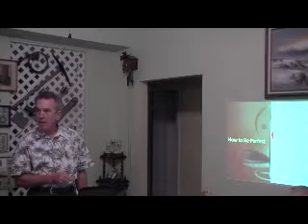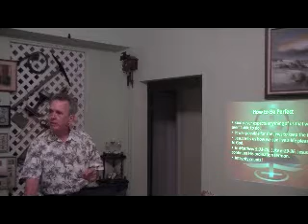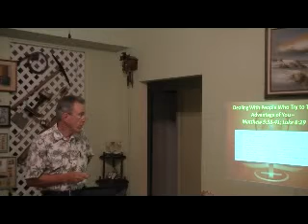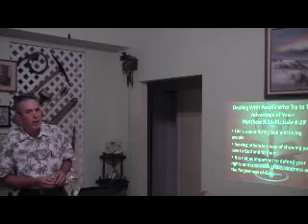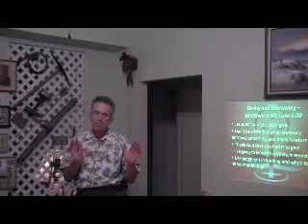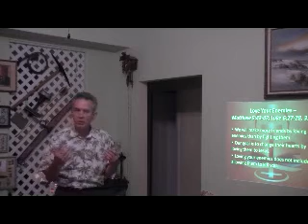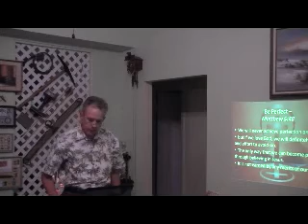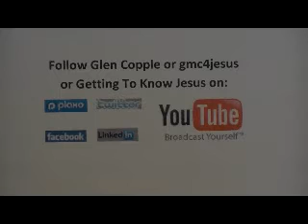Getting To Know Jesus Lesson 038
We all want to be "right". We want to be "good". No one really wants to be bad.

Jesus Christ knows how to be good and right by God's standards. Let's see what He has to say to us about how we can be good in God's eyes.